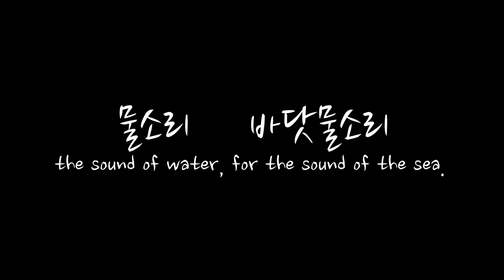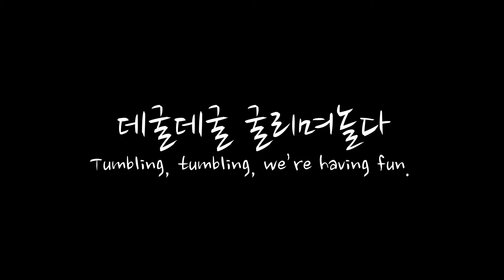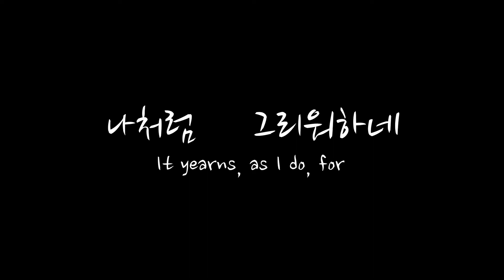조개껍질 (A Clamshell ) 윤동주詩 (Poem by Yun Dong-ju) 안효은曲 (Music by Hyo Ahn) v4b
조개껍질

아롱아롱 조개껍데기
울 언니 바닷가에서
주어온 조개껍데기

여긴여긴 북쪽 나라요
조개는 귀여운 선물
장난감 조개껍데기

데굴데굴 굴리며 놀다
짝 잃은 조개껍데기
한 짝을 그리워하네

나처럼 그리워하네
물소리 바닷물소리.

(1935. 12)

A Clamshell

Shimmering, shimmering clamshell.
My sister found a clamshell

Here in the north,
a clamshell is a precious gift;
a clamshell is a toy.

Tumbling, tumbling, we’re having fun.
The other half is lost
and the clamshell misses its mate.

Shimmering, shimmering clamshell.
It yearns, as I do, for
the sound of water, for the sound of the sea. December 1935

December 1935
Yun Dong-ju.